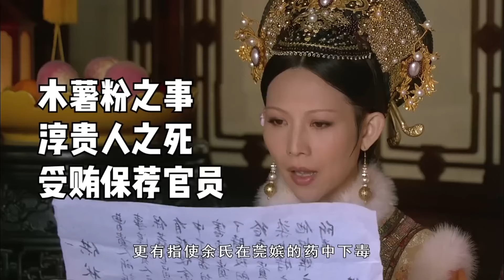盤點甄嬛傳九大宮女結局：流朱最意難平，可最忠心的竟另有其人！ 【九月清宮】甄嬛傳